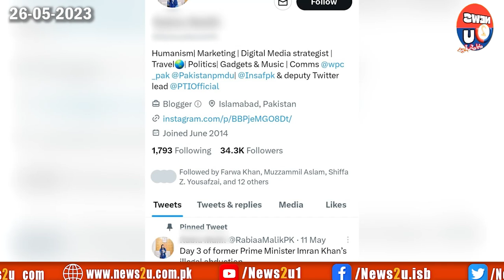Iftikhar Durrani's alleged video, dangerous scandal. Govt refused negotiations with Imran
Views with News2u by Siddeeq Sajid.
Iftikhar Durrani's alleged video, dangerous scandal. Jahangir Tareen, preparations for a new national political party. Negotiations with Imran Khan, government's refusal, military courts as the final destination.